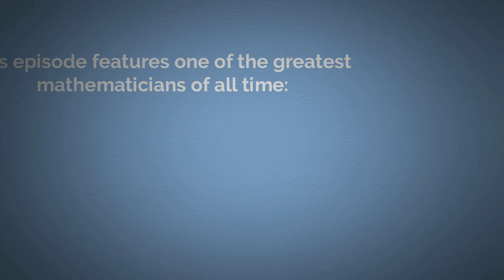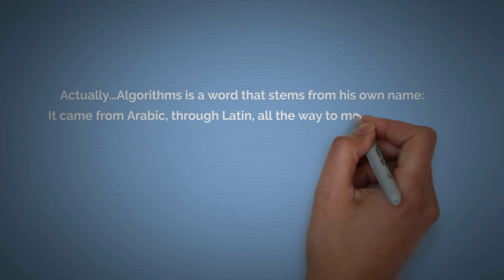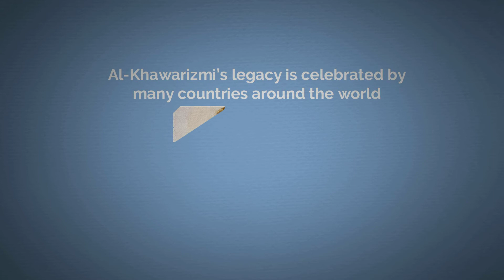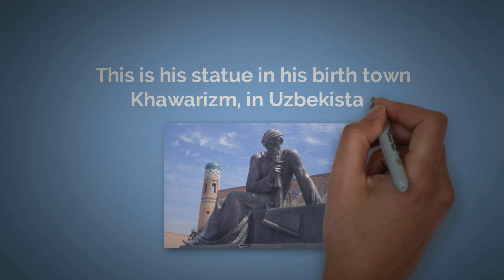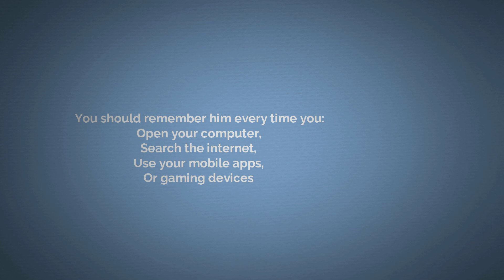Al-Khawarizmi الخوارزمي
Al-Khawarizmi, one of the greatest mathematicians of all time, the Muslim scholar behind some of the greatest inventions like the Arabic numerals, Algebra and Algorithms. Our modern day world owes him a lot.